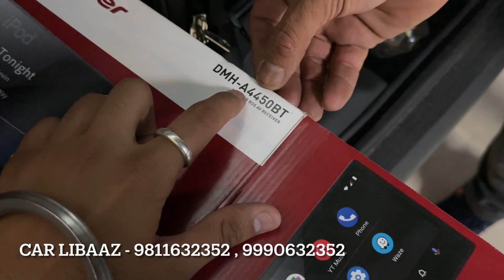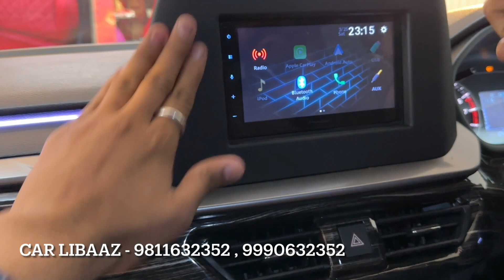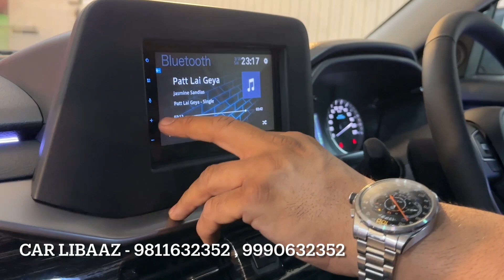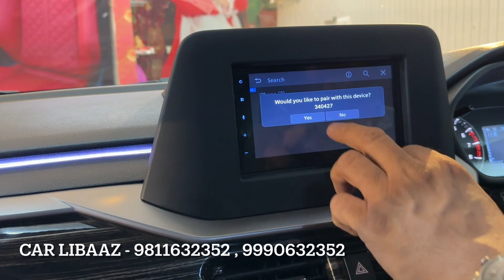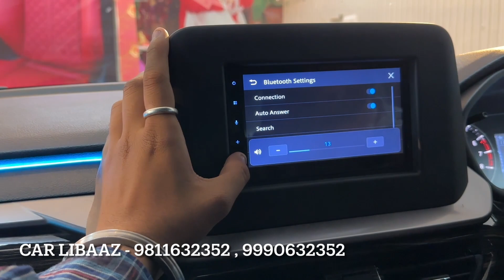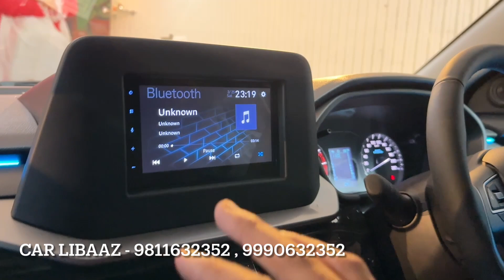Brezza Modified 2023 | Monster Grill लग वाओ Looks पाओ | Brezza Modification 2023 | Brezza lxi 2023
SHOP NAME👇🏻👇🏻
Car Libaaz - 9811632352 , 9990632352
Address : A-225, Opposite Mahavir Bhawan Karampura New Delhi - 110015

Contact Car Libaaz - 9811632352 , 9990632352